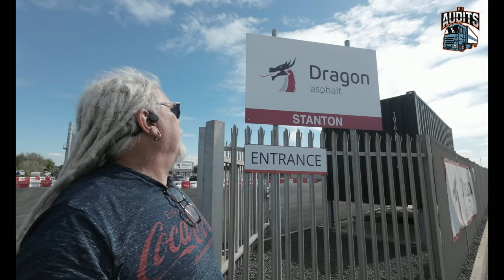This Man From Dragon Was Not A Dragon At All - DJI Mini 2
Today I am at Dragon Asphalt, and I didn't find one dragon there, in fact everyone was the total opposite and very nice.

The plant is almost brand new and only been open 3 week so the whole place looked fantastic.

My Equipment
RØDE Microphones WAVE - Rode Wireless GO II Black :
Insta 360 One R 360 Camera.